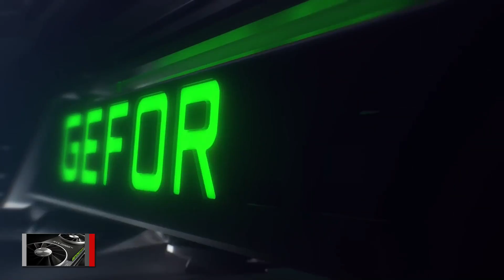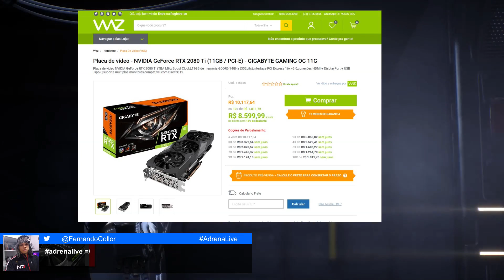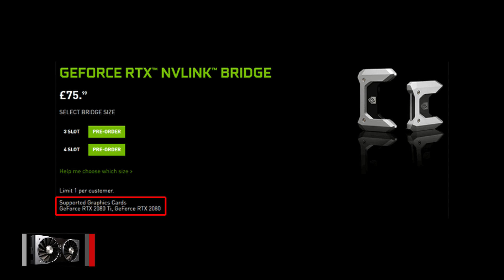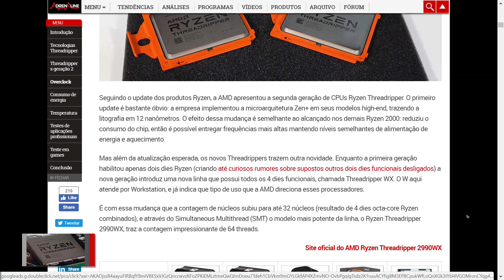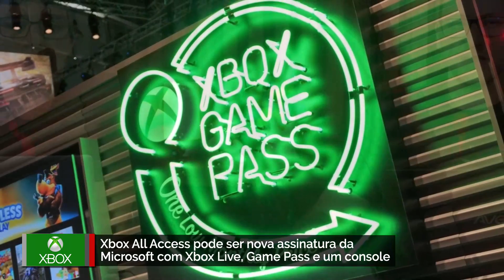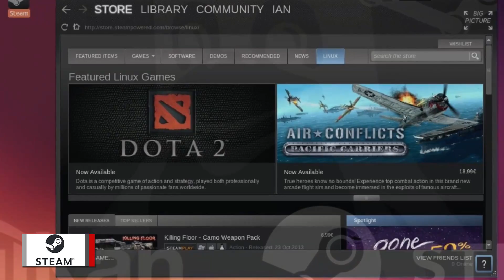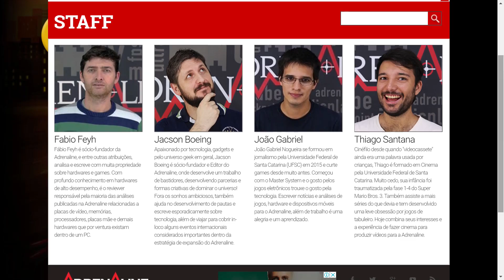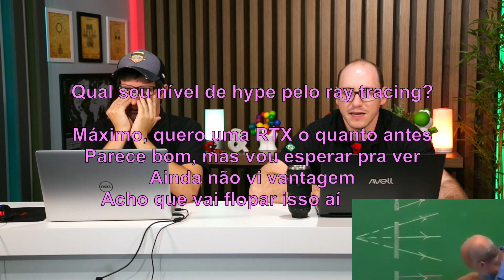VideoCast AO VIVO: RTX oficial, análise do Threadripper e Xbox All Access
O videocast enfim não vai falar de rumores das novas RTX, mas sim de seu lançamento! E tem bastante coisa pra falar. Mas a AMD também não fica de fora com alguns resultados dos nossos testes em cima do Threadripper. Na parte de games, vamos falar dos rumores sobre o Xbox All Access, que chamaram muito a atenção!

Os Bulk e Skull Diego Kerber (@kerberdiego) e João GAN (@joao_gan) apresentam o programa, enfim acompanhados novamente da técnica de Thiago Santana (@alive75).

TECH

01:50 - Agora é oficial: RTX 2080 e RTX 2080 Ti são lançadas pela Nvidia - começando em US$ 699
Nvidia RTX 2070 é anunciada trazendo ray tracing por valores a partir de US$ 499
15:05 - Nvidia libera comparativos de performance das RTX 2080 (Turing) vs GTX 1080 (Pascal)
19:50 - RTX 2070 pode não suportar SLI - NVLink aparece apenas nas páginas da RTX 2080 e RTX 2080 Ti
23:40 - Menos é mais: os saltos em desempenho do Threadripper 2990WX quando é parcialmente desabilitado

GAMES

32:25 - Xbox All Access pode ser nova assinatura da Microsoft com Xbox Live, Game Pass e um console
36:30 - Nova versão da Steam Play traz Proton para rodar jogos do Windows em Linux
43:10 - Datas:
Devil May Cry 5 será lançado no dia 8 de março de 2019 e ganha novo trailer
Sekiro: Shadows Die Twice chega no dia 22 de março de 2019 e já está em pré-venda
Deep Silver define data de lançamento para Shenmue 3: dia 27 de agosto de 2019
50:25 - Overwatch poderá ser jogado de graça de novo entre os dias 23 e 27 de agosto
51:55 - For Honor pode ser resgatado de graça na Steam durante a Gamescom 2018

53:15 - Bate Papo

01:08:00 - Enquete